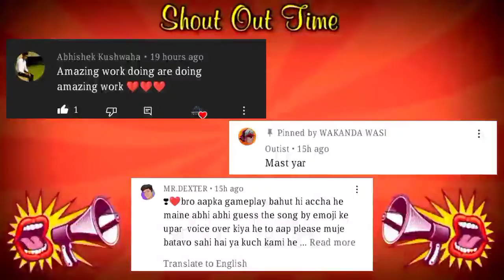Haar ka badla | minecraft gameplay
🌹 SECOND CHANNEL RAJ TONY🌹

🌱# TINE # 🌱

minecraft, minecraft in hindi, minecraft